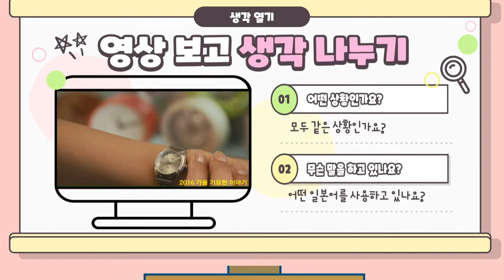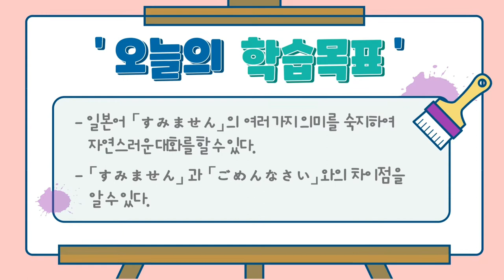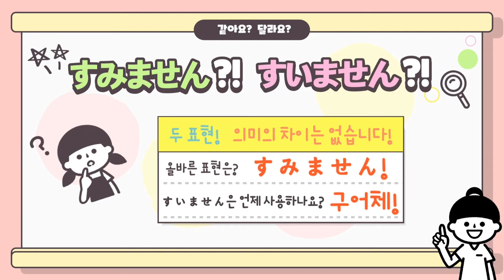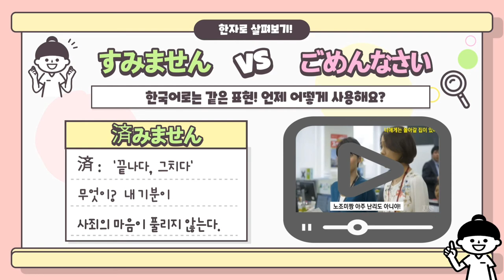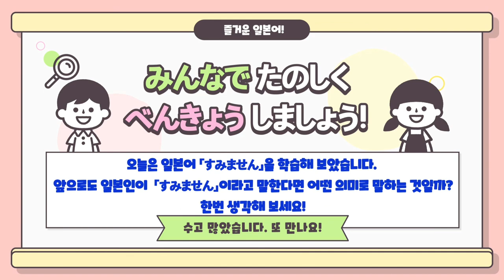[일본어] 일본의 사과 표현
일본의 문화와 인삿말을 재밌게 배우기 위한 수업 자료입니다.

스미마셍과 고멘나사이의 여러 가지 의미와 차이를 알아보고,
듣기와 회화를 연습하면서 더 풍부한 일본어 수업을 만들어 보세요.

본 영상은 NE능률 영상콘텐츠연구회 소속 조민경 선생님(대구대원고)께서 제작하여 공유해주신 자료입니다.

NE능률 수업지원센터 바로가기

00:00 인트로
00:20 영상예시
01:48 학습목표
02:14 사과할 때
03:43 다른 사람에게 말을 걸 때
04:53 감사할 때
06:15 스이마셍
07:33 고멘나사이
11:14 마무리